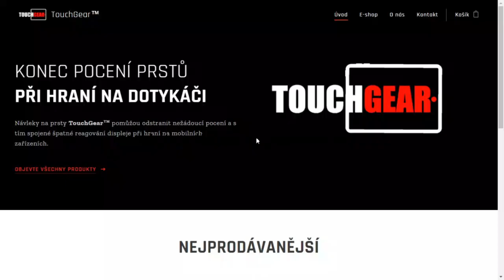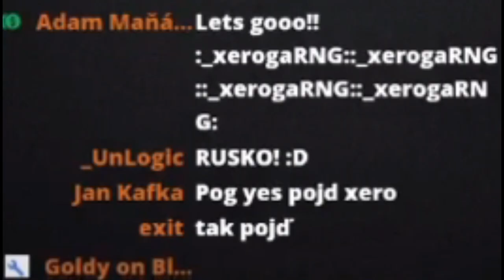CRATES_LUCK.EXE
Made by @Goldy on Blitz
Njoy!

Sponzoři:
Jiří K.
Pavel Kabát
DRACULA
Tomáš Airy Kořistka
DiraxCz
Kloktator Broken
iTzkoblizek